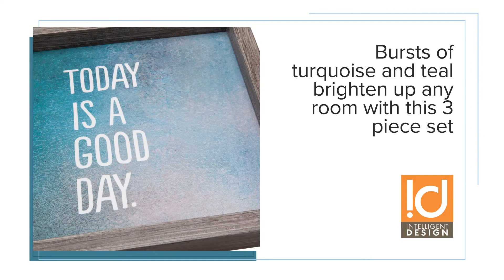The Wise as an Owl Framed Gel Coated Set - Intelligent Design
Wise As An Owl is a fun three piece set that will brighten up your home with bursts of turquoise The set is printed paper with layer of gel coated and for a distress look, it’s finished off with a drift wood styled frame. Artist: Evangeline Taylor.